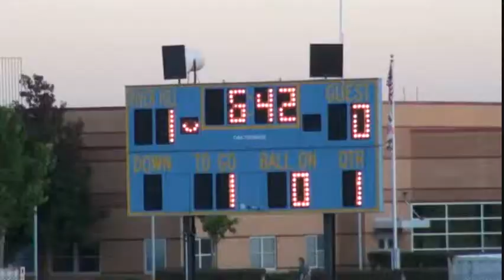MRvRH.wmv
Marriotts Ridge @ River Hill
Boys Varsity High School Soccer
Oct 2011
RH 1 - MR 0 (PK)